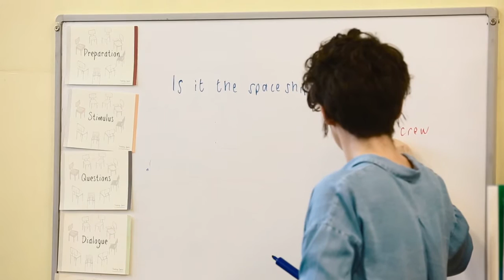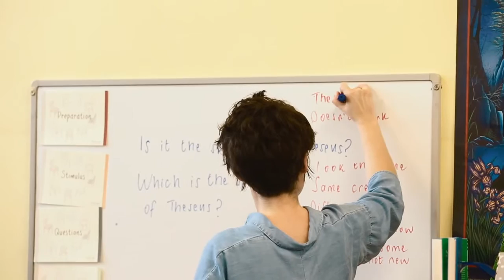The Spaceship of Theseus: Philosophical enquiry with primary children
In this film, Year 6 and their teacher Mr Cutts, from Askern Spa Juniors, take part in one of a series of enquiries with Grace Robinson from Thinking Space.

The subject of the enquiry is a paradox 'The Ship of Theseus' often attributed to Plutarch but discussed by ancient and modern philosophers (including many philosophers working in the community like us).

Thinking Space work with children and adults making space for people to talk and think together. Our work introduces the problems of philosophy and the practice of philosophising. Sometimes we use traditional philosophical puzzles like this one, elsewhere we find fresh ways to uncover the philosophical issues that interest people and connect meaningfully to their lives.

Many thanks to the children, parents and teachers of Askern Spa Juniors near Doncaster, South Yorkshire; who have given their permission for us to share this film.